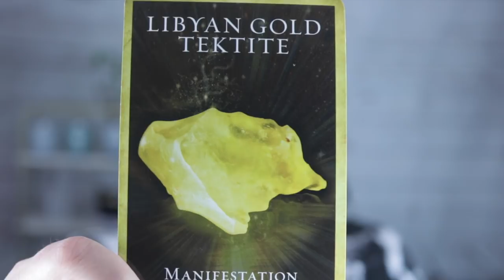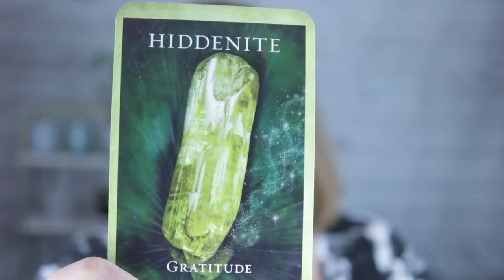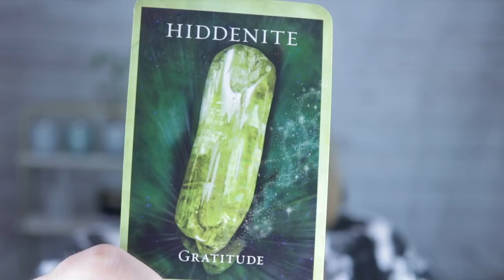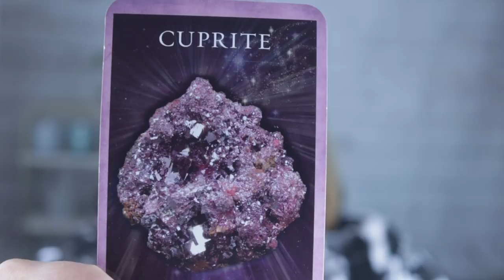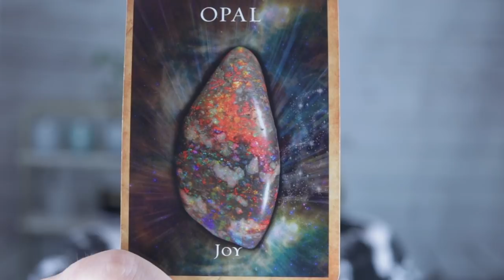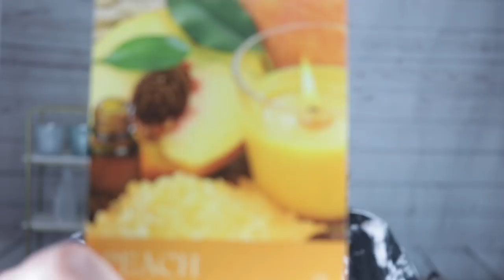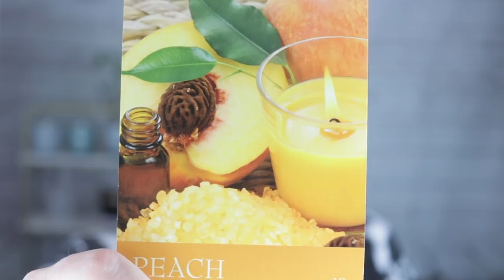Breaking the Human Robot | Angelic Message for the Week of December 16, 2019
It'll never be the same.
Angelic message for the week beginning December 16, 2019. Reading requests

Angel Souls
Michelle Patterson